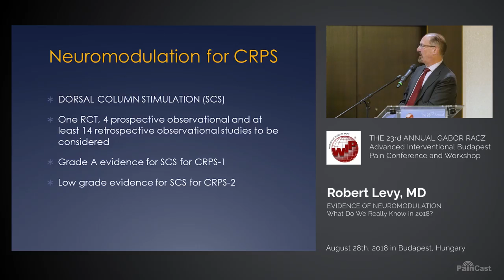PainCast Lecture Preview: Dr. Robert Levy: Evidence of Neuromodulation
Join PainCast and Dr. Robert Levy for an exciting conversation about the evolution of Spinal Cord Stimulation (SCS). Dr. Levy takes a look at the history of SCS through scientific discovery, RCT's, and real world results from pain patients. Watch the full presentation now at paincast.com!